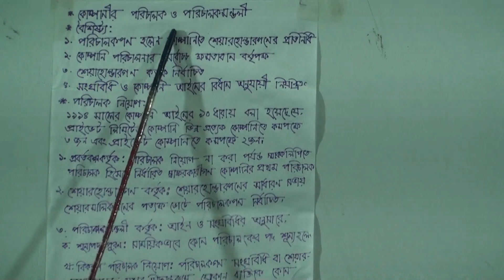দ্বাদশ (৪র্থ পর্ব) শ্রেণির ব্যবসায় সংগঠন ও ব্যবস্থাপনা, লেকচার নং-৫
বিষয়: ব্যবসায় সংগঠন ও ব্যবস্থাপনা
লেকচার নং-৫
আলোচ্য বিষয়: কোম্পানীর পরিচালক ও পরিচালকমন্ডলী
প্রভাষক: জ. শিরীনা আফরোজ